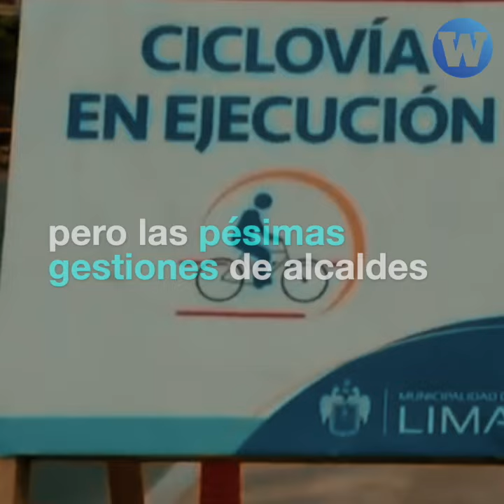El legado de Forsyth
Forsyth renunció a la alcaldía de La Victoria dejando una ciclovía mal diseñada. ¿Hasta cuándo la incompetencia de las autoridades?